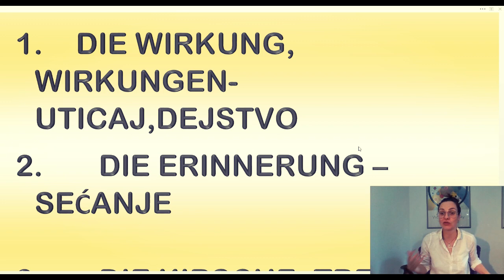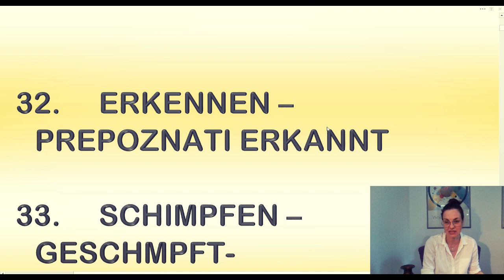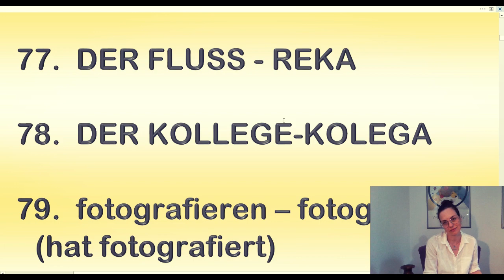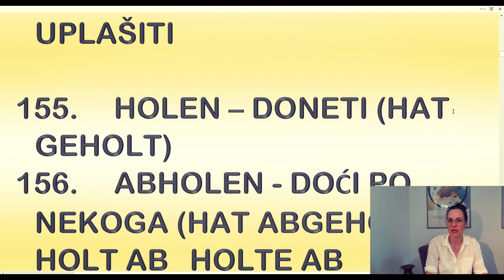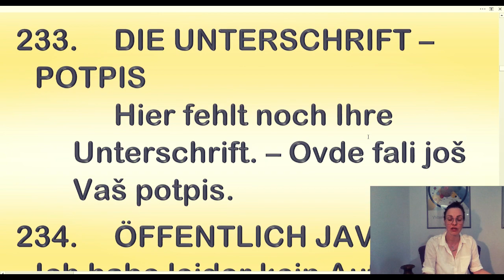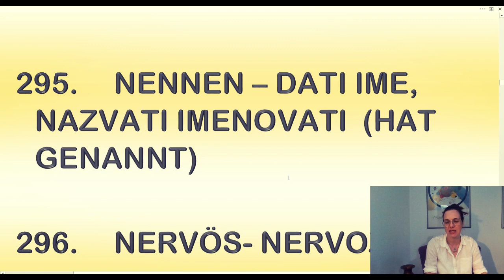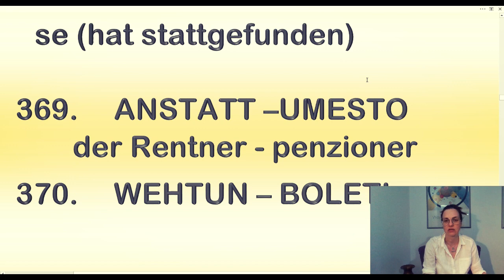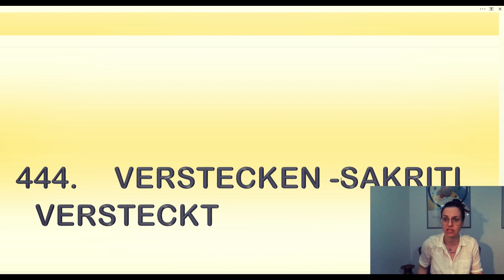NEMAČKI - 444 REČI ZA A1 iB1 NIVO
Novi video klip za proveru vokabulara. Reči za malo viši nivo.